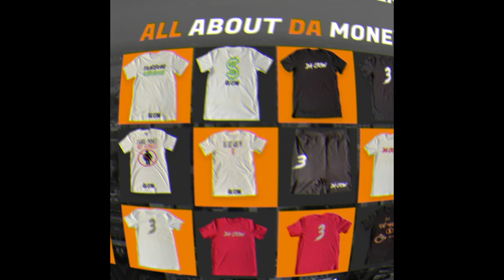"DreSkeem - Payback Time"(Sponsored) DA CR3W REACTION!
* DA CR3W WAY OR NO WAY

*MERCH